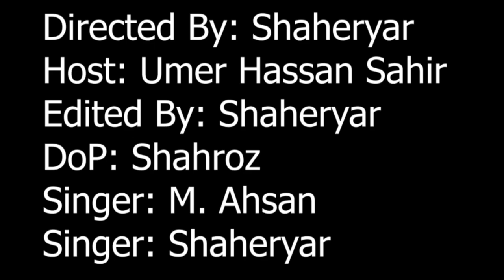Talent promoter on you tube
This is our talent promoter program, join us for having opportunity to show your talent on you tube.